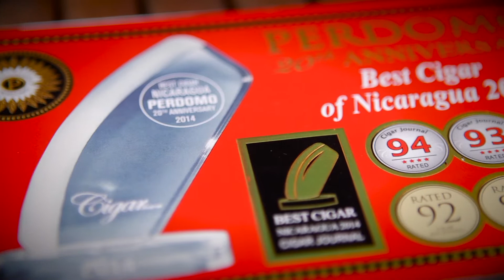Serious Cigars: A Look at the Perdomo 20th Anniversary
Check us out at SERIOUSCIGARS.COM

Commemorating two decades in the industry, Perdomo Cigars introduces the Perdomo 20th Anniversary cigar. This exceptional blend of Nicaraguan Puro tobaccos grown on the Perdomo family farms makes for a celebratory experience with each puff. Available in two wrapper styles, a dark Maduro with rich espresso notes and a sun-grown version packed with zest and spice, there’s sure to be a smoke for every palette. Perdomo cigars are not only known for their exceptional flavor profile but also their attention to detail. Nick Perdomo himself makes sure no cigar leaves the factory without meeting a rigorous amount of quality control. Help celebrate a great milestone with Predomo’s 20th anniversary available now at Seriouscigars.com